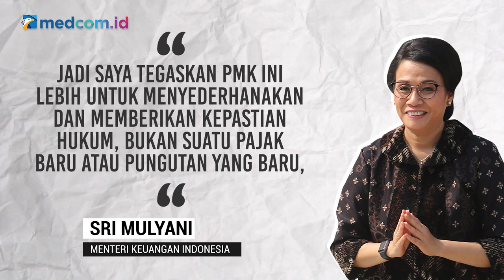[Ceki-ceki] Beli Pulsa Kena Pajak? Ini Faktanya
Akun facebook Palito Alam turut mengunggah sebuah tangkapan layar berisi narasi tersebut pada 31 Januari 2021. Simak faktanya berikut ini!